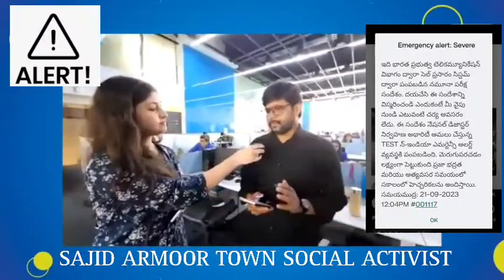Indian Govt Sends Severe Emergency Mobile "Alert" by National Disaster Management Authority, India.